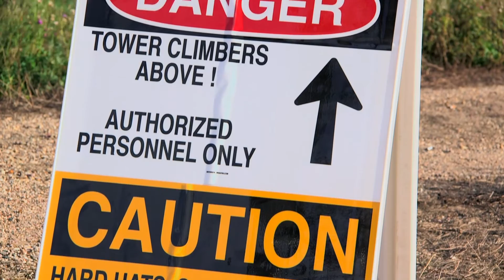NATE ClimberConnection Gravity Video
The National Association of Tower Erectors (NATE) today released a Gravity Video as part of the Association’s 2016 Climber Connection campaign.

The video features testimonial footage of a tower technician articulating the importance of respecting gravity at all times when working in the communication tower industry. The video also includes practical safety tips for industry workers to follow in order to protect themselves from falling objects at the tower-site.  An informative demonstration of the powerful impact of gravitational forces is also a focal point of the video.

"Gravity is the number one environmental hazard in our industry, stated Randy Campbell, a tower climber from Elevated Services, LLC in Carrollton, Ohio. “Falling objects gain constant velocity until impact. My advice is to always wear your PPE and remain vigilant about everything around you at a tower-site,” added Campbell.